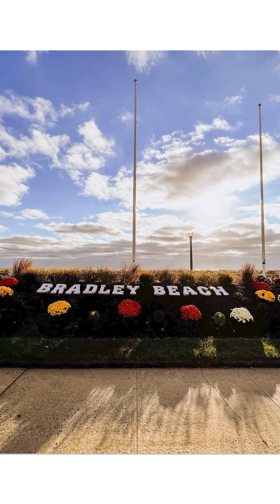Favorite Boardwalks at the Jersey Shore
Dana and Megan Walker share their favorite boardwalks! Discover the best spots for fun and relaxation along the Jersey Shore in Ocean and Monmouth Counties.